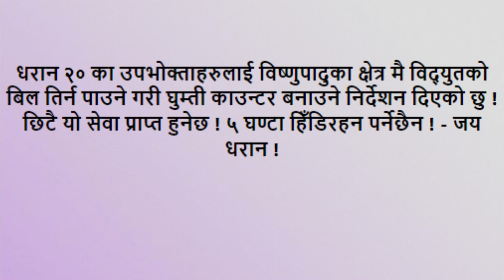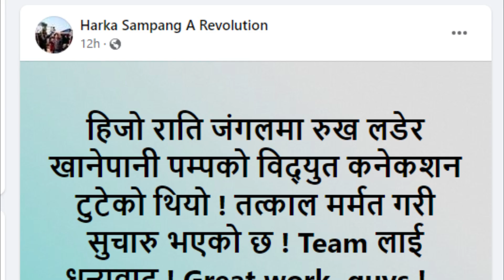हर्क साम्पाङले जे भने तेही गरेर देखाए || Harka Sampang a Revolution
Harka Sampang a Revolution. harga sampang work on Dharan